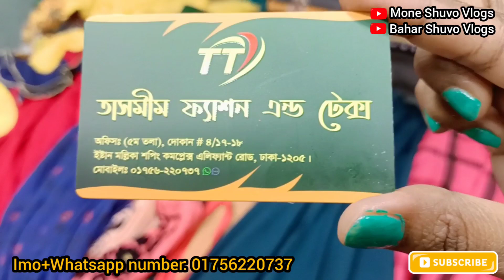ফাল্গুন ও ভ্যালেনটাইন ডে স্পেশাল কুর্তি ওয়ানপিছ কিনুন 💛🌹🔥